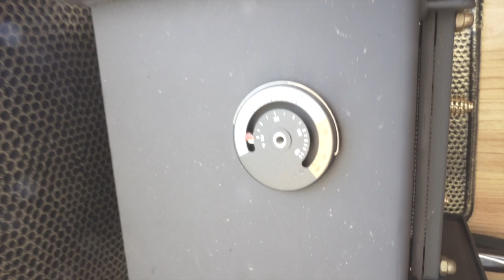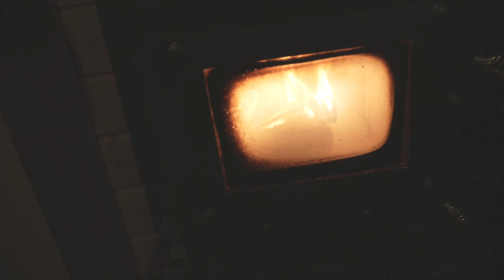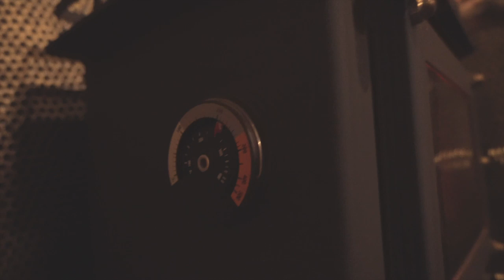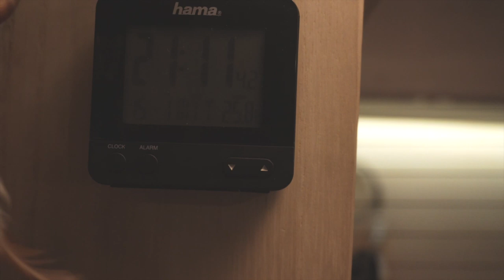Holzofen im Wohnmobil | Infos zum Einbau und Inbetriebnahme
In diesem Video stellen wir euch unseren schönen Holzofen vor den wir in unser Wohnmobil eingebaut haben. Der Ofen ist ein Cubicminiwoodstove aus Kananda. Wie wir ihn verbaut haben und worauf zu achten ist wenn man ihn anfeuern möchte erklärt euch Tobi.

Werkzeuge, Tools und Links aus dem Video:
EPDM Manschette + Montagematerial
Rohrkapsel zum Verschließen auf dem Dach
Armaflex HT

Werkzeuge die jeder LKW Schrauber haben sollte:
3/4 Steckschlüsselsatz
1/2 - 1/4 - 3/8 Steckschlüsselsatz
Maul-/ Ringschlüsselsatz
1-Hand Fettpresse
Dichtband für Undichtigkeiten am Aufbau
Selbstverschweißendes Silikonband

Unsere derzeitige Videoausrüstung:
Objektiv zum Filmen
kleines praktisches Stativ

Ihr möchtet gerne unsere Arbeit unterstützen?
Dann freuen wir uns auf eine kleine Spende für unsere Dieselkasse  🙏